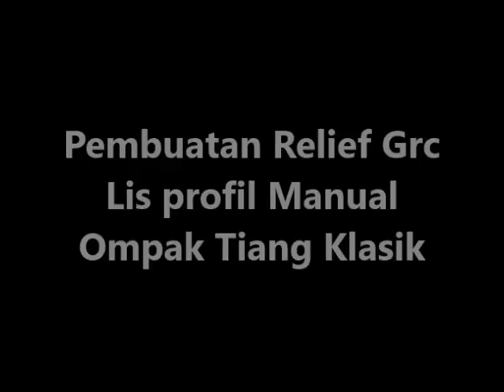cara pembuatan manual lis profil ompak tiang klasik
pembuatan manual relief lis profil ompak tiang klasik
rumah buk helmi
lokasi minas pekanbaru riau.indonesia
arsitek rico painting art
gruop sunda painting art
buat pemesanan
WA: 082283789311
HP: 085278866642